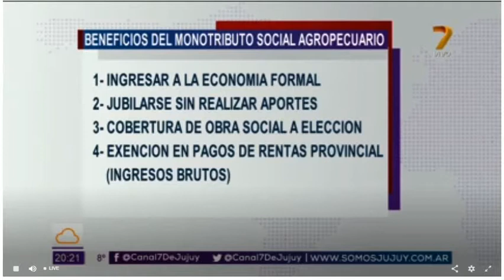4-7-18 - Monotributo Social Agropecuario - Informe por Carlos Lara